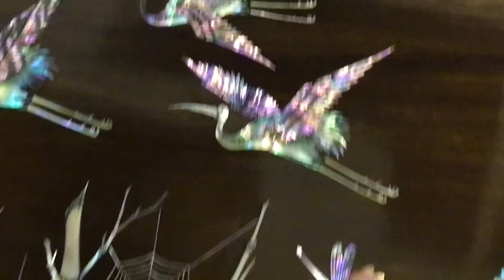Tranh khảm ốc đỏ SEN LỌNG Tùng Hạc Diên NIên. 14-10-2016Đồ Gỗ Thành Luân